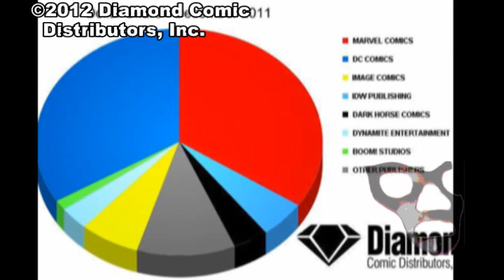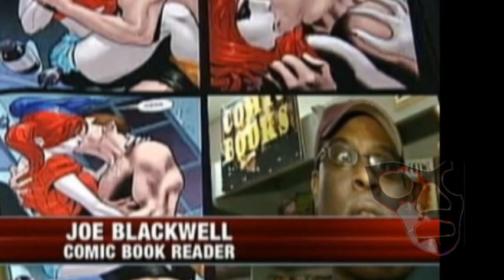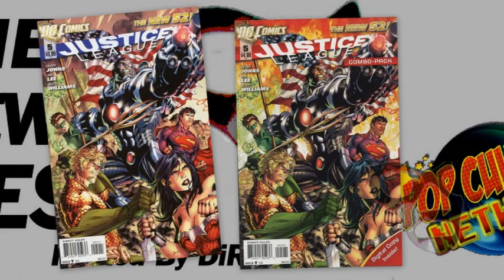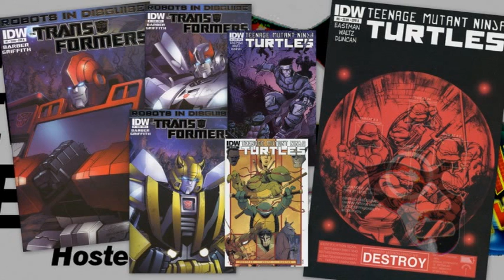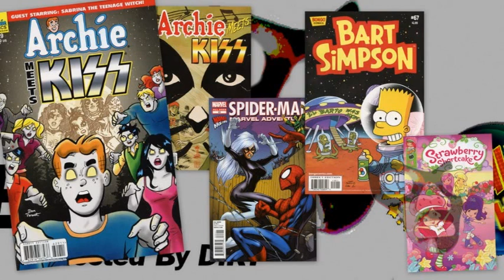The News Desk: Comics for January 25th, 2012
Not Skrulls! Not Infinite! Not Journalism! But we do have Doom! All this and the comics coming out this week!